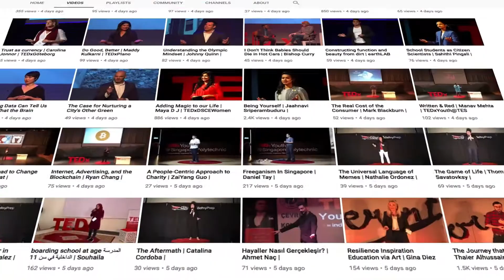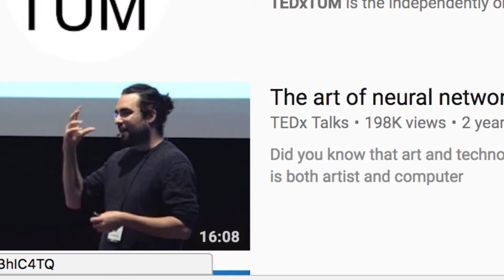The TEDxTUM Speaker Experience